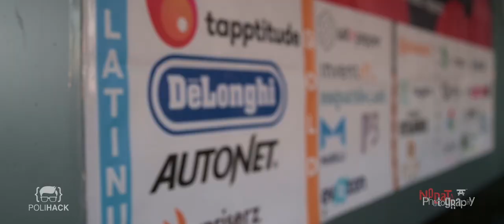Gala Polihack 2022 | Official Aftermovie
✨ Gala PoliHack 2022
📆 25 March 2022
📍 Cluj Arena, Cluj-Napoca, Romania

Today I'm gladly presenting you the after movie I made for gala PoliHack. It's a short video which sums up everything that happened at the event. Hope you enjoy it! ❤

ℹ What is Polihack?
PoliHack is the first hackathon organized by the Technical University of Cluj-Napoca (UTCN) .